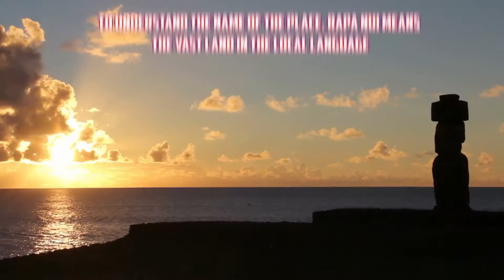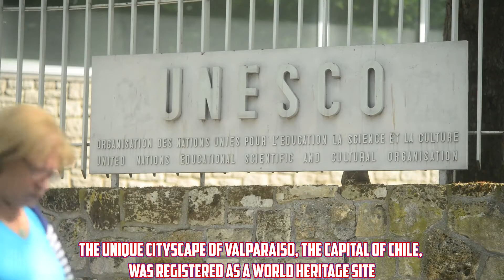5 Things you didn't know about Chile - Excellent Travel Guide Chile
5 Things you didn't know about Chile - Excellent Travel Guide Chile
Ever wished to travel to Chile? Let us answer for you, Yes! you did. Anyway, who wouldn't love to experience the beauty of Chile? The country faces the South Pacific Ocean and is a long and narrow country with a land area of ​​about 4,500 km north and south. The country has desert areas in the north, agricultural areas in the central part of the capital Santiago, lake areas with dense forests and fjords and eye catching glaciers in the Patagonia region near Antarctica. Though Chile is a beautiful country entirely, Easter Island is the heart of it and is famous for its Moai statues, which is Chilean territory.

Here are 5 recommended sightseeing places in Chile, a treasure trove of such beautiful nature.